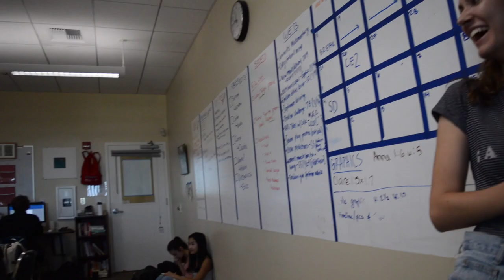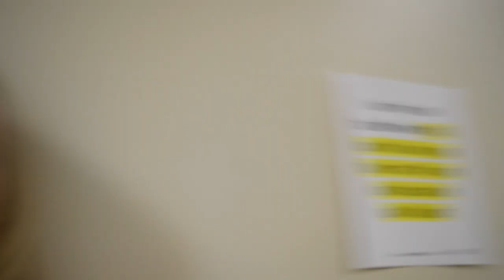Expos Exposed Episode II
exposing expos... gottem